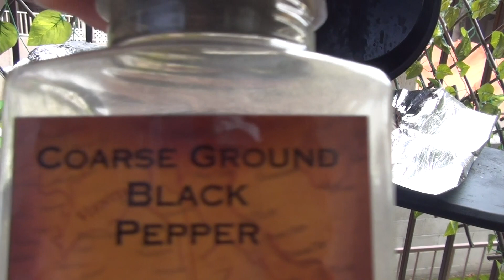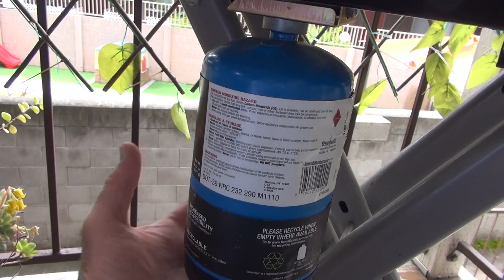March 29, 2022 Beef Grilling